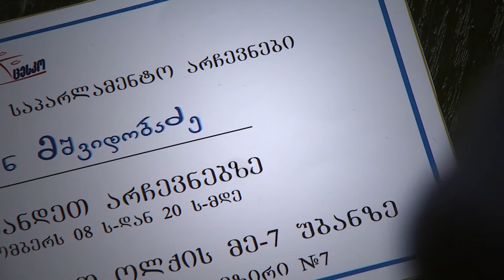ხმალი / გიორგი გეგელასშვილი